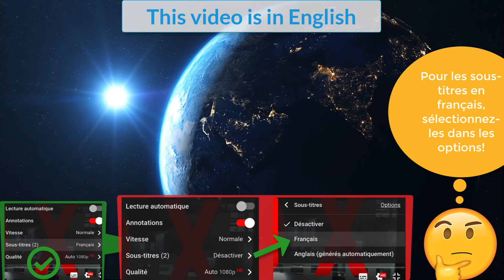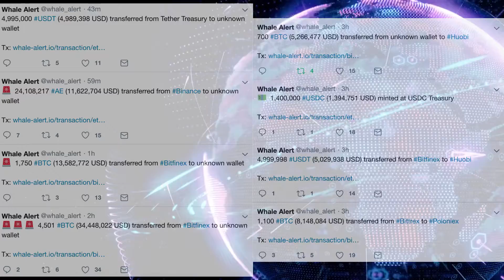🚀🚀🚀 The crypto bullish news we waited for ? 🤩 [🇬🇧EN/🇫🇷FR]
What if the news I talked before was just there already...??

Your first purchase :
Coinbase to buy safely your first Bitcoin :